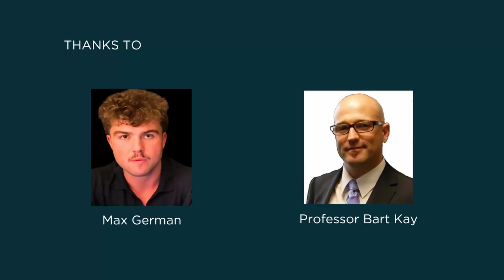Professor Bart Kay Debunks Scurvy Myths About the Carnivore Diet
Bart Kay is a professor in cardiovascular and respiratory physiology, exercise physiology, nutrition, research methods, and statistics. Bart has published a number of peer reviewed research and review articles, as well as book chapters. External consultancies include the NZ All Blacks, the NRL, and both NZ and Australian Defense Forces.